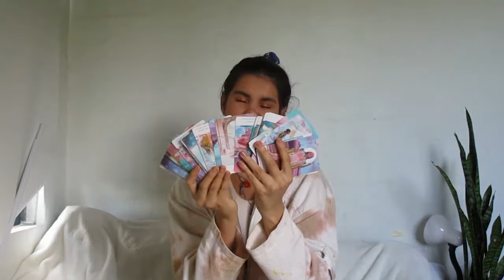Witchy and Thrift haul! ( New tarot deck, clothes etc)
Welcome beautiful people to my channel. I am so gratefuk to have you here. Join the family and I'll see you in my next video.